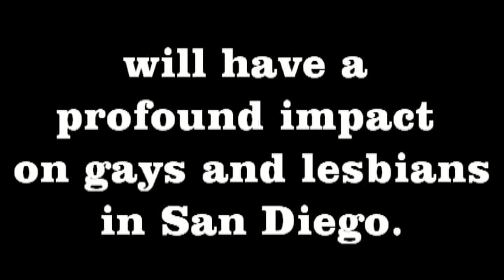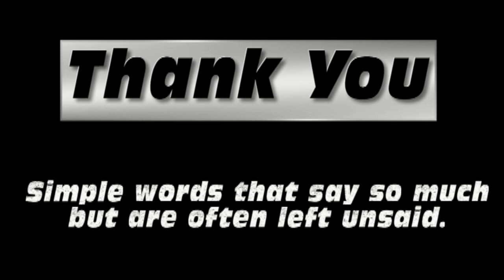LGBT Thank You Project to Obama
San Diego is the home to the largest military complex in the United States. The repeal of Don't Ask, Don't Tell will have a profound impact on gays and lesbians in San Diego. The LGBT community gathered to celebrate the ruling and wanted to express their feelings to the 111th Congress, President Obama and the Obama administration. Sometimes the simplest words are best.
Thank you.  Simple words that say so much but are often left unsaid.  LGBT Community and friends say  "Thank You"